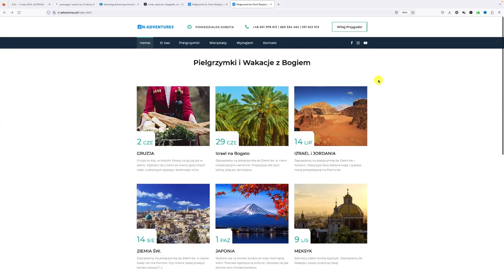Wakacje w Ziemi Świętej 2023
Zapraszam na dwie autorskie pielgrzymki do Ziemi Świętej w lipcu 2023. Szczegóły możesz zobaczyć na stronie